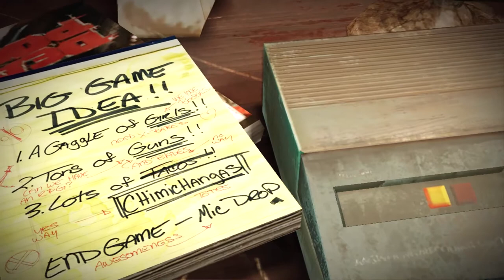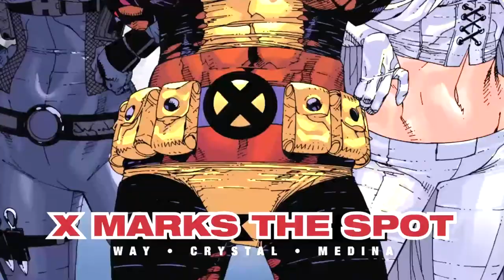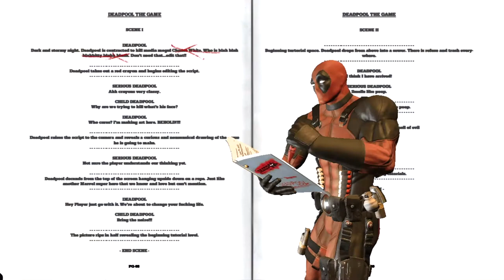The Beginning of The Deadpool Chatterbox Game| Deadpool#1 (No Commentary)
ABOUT THE GAME DEADPOOL (2013):
Deadpool is a beat 'em up action video game based on the Marvel Comics character of the same name. The game, developed by High Moon Studios and published by Activision, was released for Microsoft Windows, PlayStation 3 and Xbox 360 on June 25, 2013. The PlayStation 4 and Xbox One versions were released on November 18, 2015. The former -Deadpool comic book writer Daniel Way created the game's plot, and Nolan North voiced the character. The game received mixed reviews with plot elements and graphic quality praised and its gameplay criticized.

(No Commentary)

Audio: English
Text: English